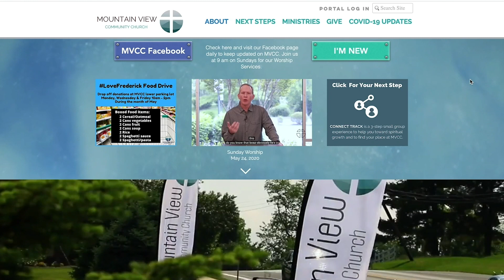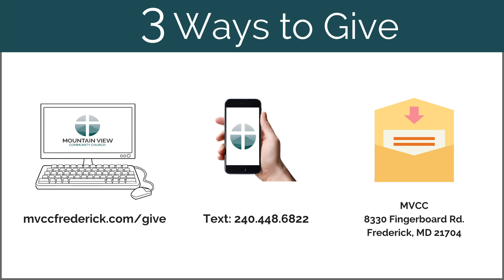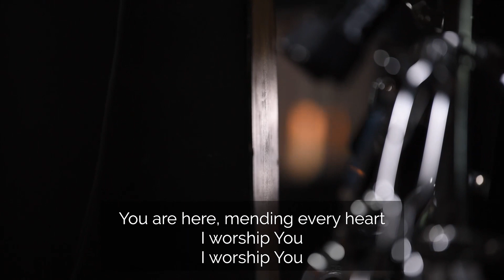All Things Good | Mountain View Online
Pastor Guy Kneebone

Welcome to Mountain View! We’re so glad you decided to join us online today.

We offer both in-person and online services every Sunday at 9:15 & 11:00 AM. If you decide to join us virtually we feel free to join us on Facebook, YouTube, or the Church Online Platform via the 'Watch Live' button on our homepage.

For more information on upcoming events, services, or live streams, feel free to check out our